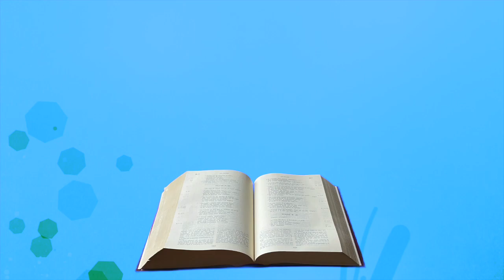Méditation vendredi 29 avril 2022 Matthieu 11, 25 30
Evangile de Jésus Christ selon saint Matthieu 11, 25-30
En ce temps-là, Jésus prit la parole et dit :
« Père, Seigneur du ciel et de la terre,
je proclame ta louange :
ce que tu as caché aux sages et aux savants,
tu l’as révélé aux tout-petits.
Oui, Père, tu l’as voulu ainsi dans ta bienveillance.
Tout m’a été remis par mon Père ;
personne ne connaît le Fils, sinon le Père,
et personne ne connaît le Père,
sinon le Fils, et celui à qui le Fils veut le révéler.
« Venez à moi, vous tous qui peinez sous le poids du fardeau,
et moi, je vous procurerai le repos.
Prenez sur vous mon joug,
devenez mes disciples,
car je suis doux et humble de cœur,
et vous trouverez le repos pour votre âme.
Oui, mon joug est facile à porter, et mon fardeau, léger. »

Catherine de Sienne, une vie au service de l’Église
Article de François-Xavier Mathieu

Grande mystique et docteur de l’Église, Catherine de Sienne est fêtée le 29 avril. Belle figure du christianisme médiéval, sa vie sera consacrée à la charité et à l'amour de l'Eglise.
Née en 1347, à Sienne, Catherine Benincasa est la vingt-quatrième enfant d’un couple de teinturiers. Dès le plus jeune âge, à six ans, elle a une première vision de Jésus. Un an après, elle fait vœu de virginité et décide de se consacrer entièrement à Dieu. Cette décision lui vaut les persécutions de sa famille qui veut lui éviter le sacrifice d’une vie vouée à Dieu.
Les années passent et Catherine de Sienne grandit en sainteté, mais elle a aussi la réputation d’être devenue très belle. C’est à l’âge de seize ans qu’elle rejoint une confrérie de pénitentes, les "Mantellate". Les veuves et les vierges de ce tiers-ordre de saint Dominique ne partagent pas une vie communautaire. Mais leur vocation consiste à vivre le célibat, la prière et la pénitence dans la solidarité.
Fortification au désert
Sainte Catherine va alors se reclure durant trois dans la maison familiale, dans la prière, les épreuves et le tête à tête avec Dieu. Après ces "noces mystiques", vers 1367, elle décide de se mettre à l’action. Elle soigne les malades, secourt les pauvres, mais aussi les riches !
En 1373, Catherine de Sienne commence ses prédications publiques. Autour d’elle se regroupe une nouvelle famille, les Caterinati, des hommes et des femmes, des prêtres, des laïcs, riches ou pauvres. Ils se placent sous sa maternité spirituelle et l’accompagnent en mission, de la Toscane à Rome en passant par Avignon.
Amour du corps du Christ
Dans son amour pour l’Église, sainte Catherine lutte pour l’unité de cette institution et pour le retour du Pape dans la Cité éternelle. Elle vient à bout de ses dernières hésitations.
Pour ses enseignements et ses soins prodigués à l’Église, Paul VI la proclame docteur de l’Église en 1970, en même temps que Thérèse d’Avila, disant d’elle : "Elle est la mystique du corps mystique".